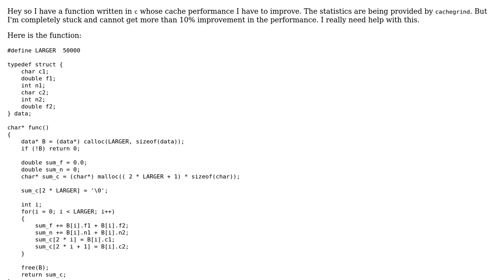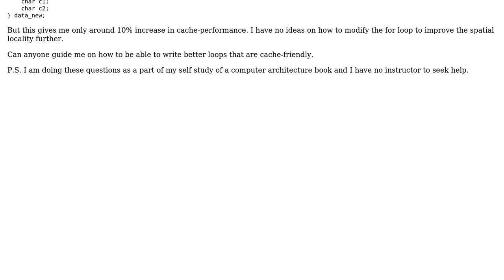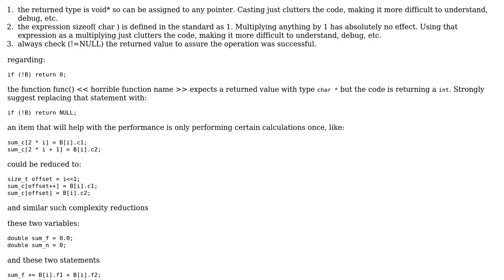Code Review: Improving cache hit rate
With thanks & praise to God, and with thanks to the many people who have made this project possible! | Content (except music & images) licensed under CC BY-SA | Music | Images & others | With thanks to user user3629249 user Aneesh Dandime and the Stack Exchange Network Trademarks are property of their respective owners. You are responsible for your own actions.